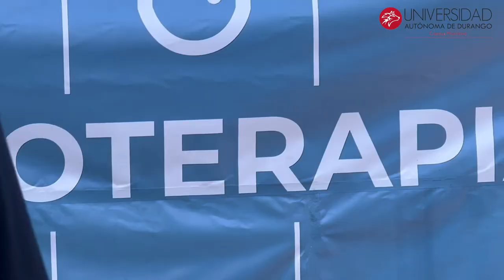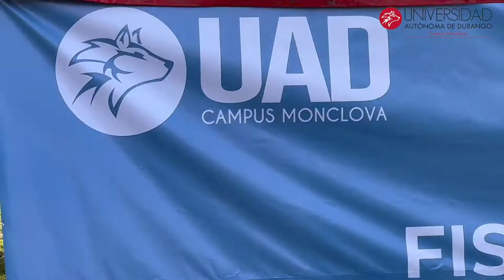Universidad Autónoma de Durango Campus Monclova en el Xochipilli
Estudiantes de Fisioterapia de la UAD Monclova